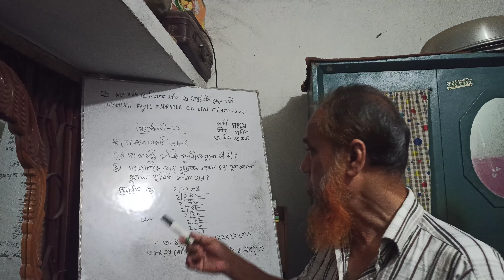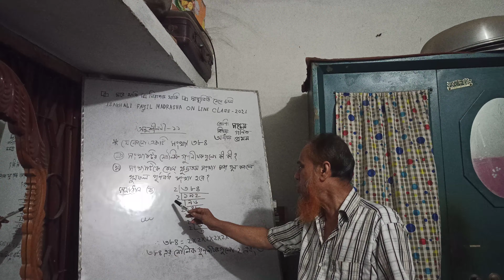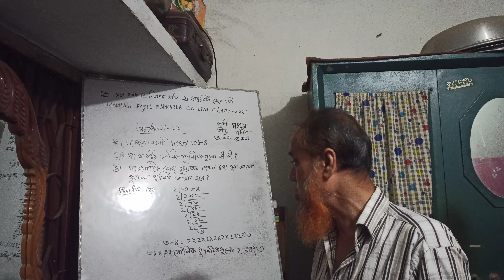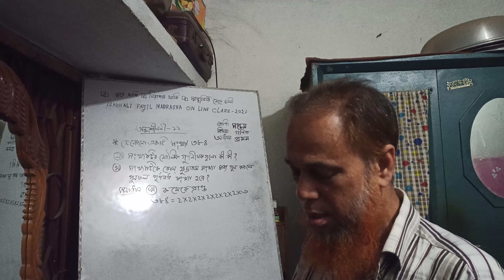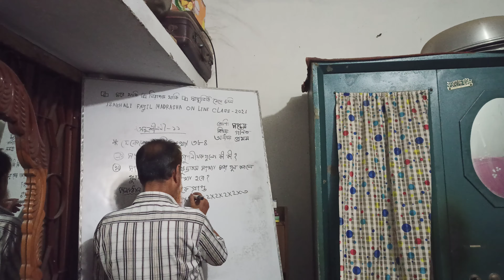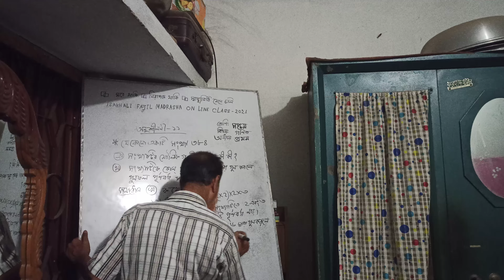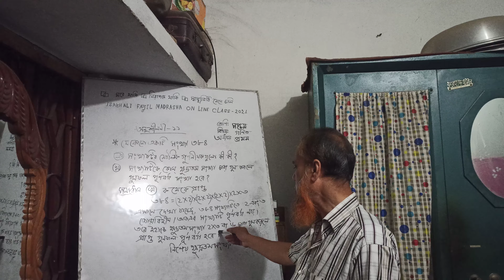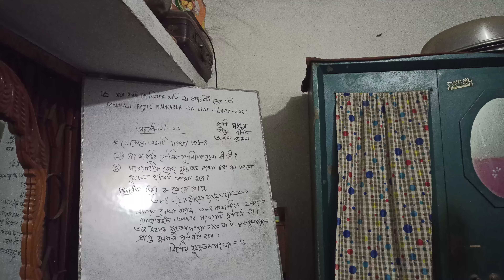Class 7| Math| Muhammed Humaun Kobir| 29/06/2021